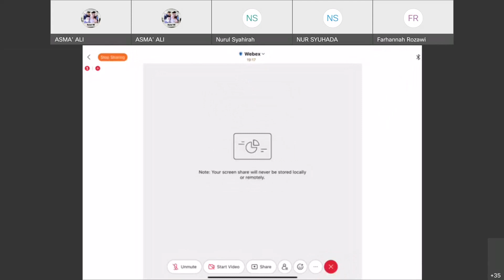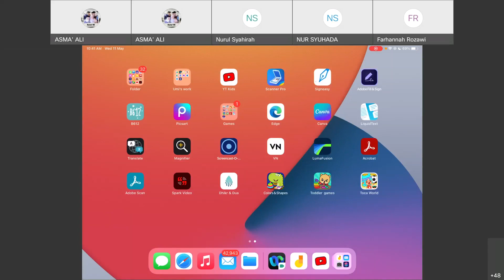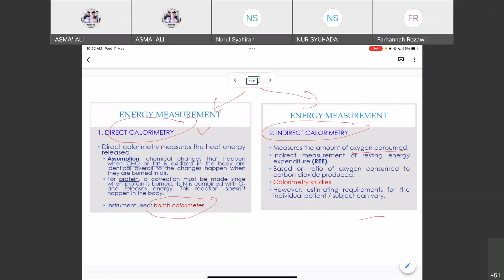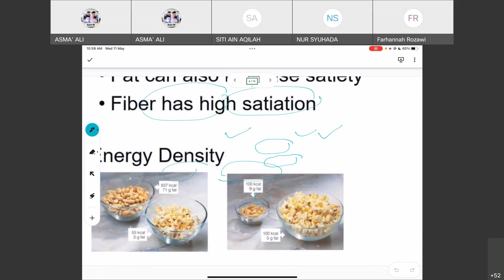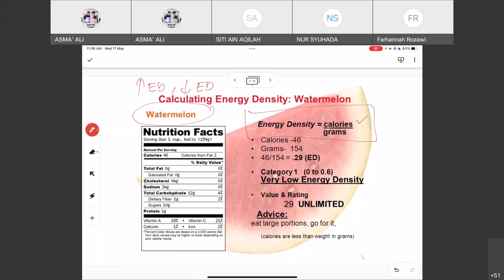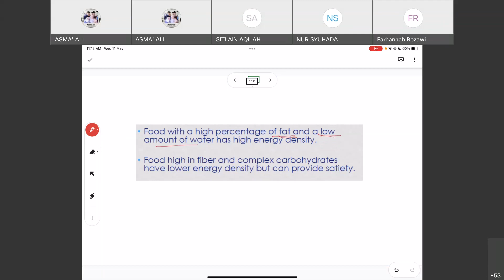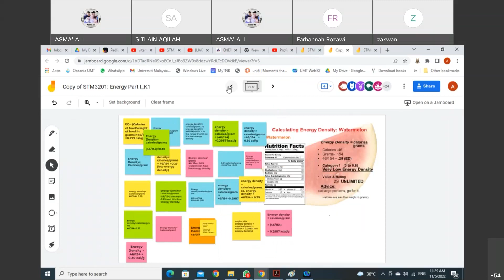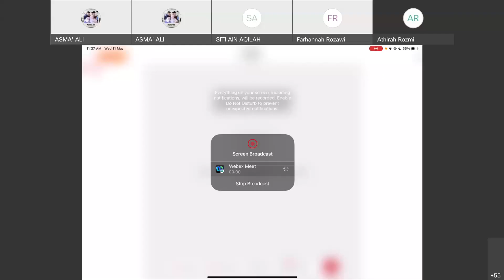STM3201 Energy (K1)